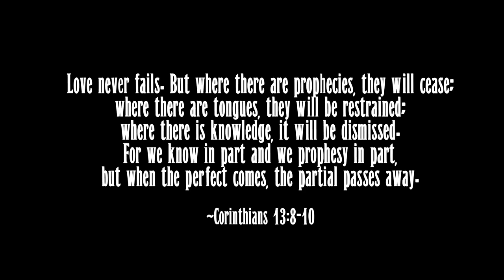Erevna Den - Episode Ten : Prophetic Words: Today vs Old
Does one find it interesting how Christians today can read The Bible, understand and accept all which happened historically in it, yet seem to brush off the Prophetic Words of those speaking today?

How is it what we came to be in a time where people do not heed the Word of God, spoken by the prophets today, including from His own children? How is it that many denominations think that prophecy, as well as other Gifts of the Spirit, such as tongues, have been removed from the Body of Christ altogether?

Today, I will speak on why this may be so, as well as give reason to take heed from these prophets of today and give retort that there are many trying to give a Word from the Lord that is in unison with each other, and how many have not been paying attention to the warning signs given.

Communion Wafer & Juice Packs: